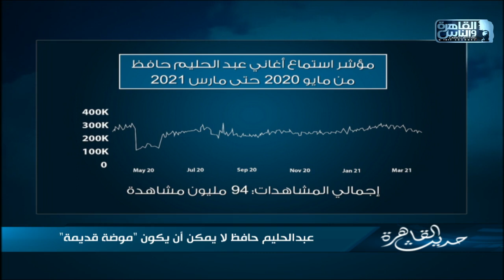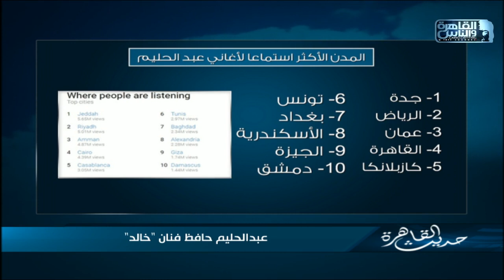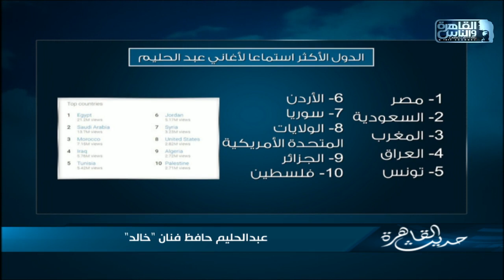"لا يمكن يكون موضة قديمة" .. تعرف على أكثر أغاني عبدالحليم حافظ استماعا في آخر 12 شهر